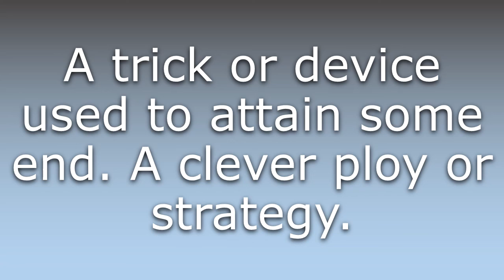What does Gimmick mean?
What does Gimmick mean in English? Learn the meaning of the word Gimmick! How to Pronounce Gimmick. Expand your vocabulary, learn words.